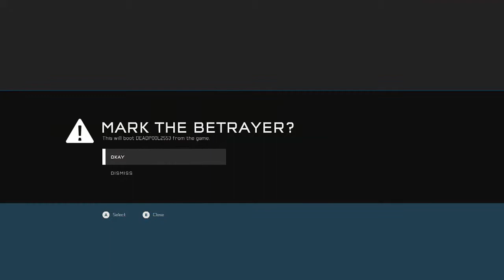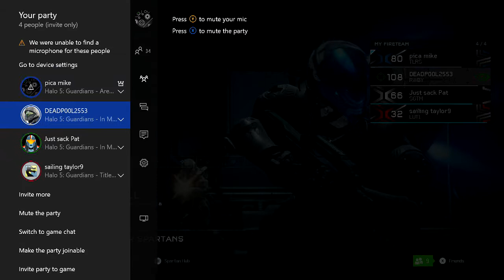GrifBall Funny Moments | Go Long!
Christian, Go Long!
Welcome to Halo 5 Guardians, Today we are checking out the new game type GrifBall while grabbing some cheeky goals ^.^